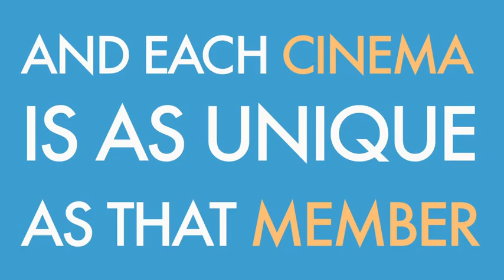Movie Meetinghouse: Curation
At Movie Meetinghouse, you can build your own virtual cinema and share the best that available online video has to offer.